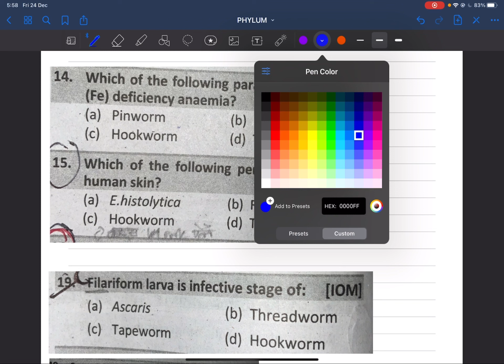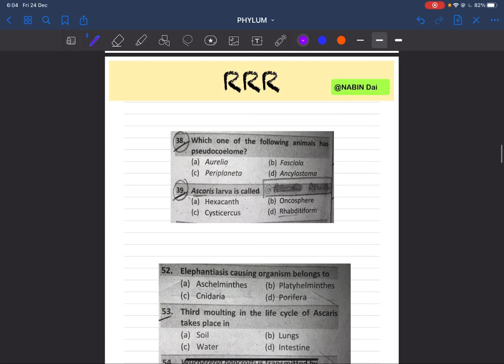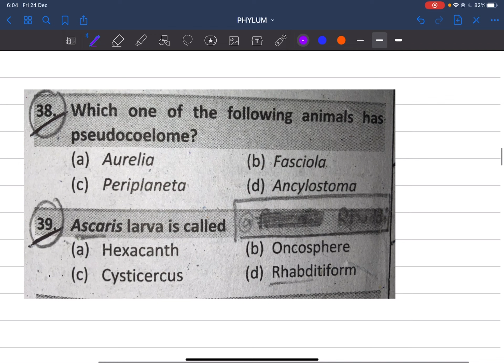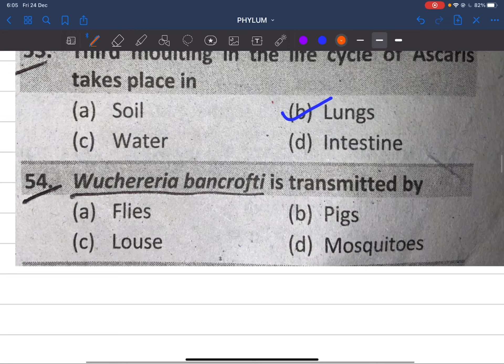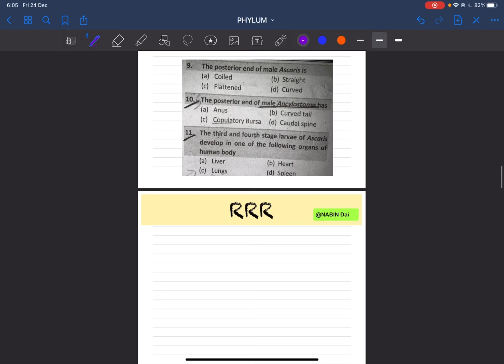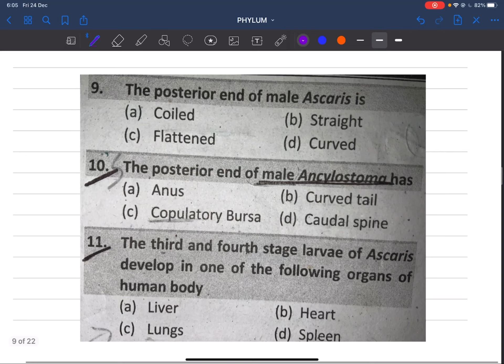Nematodes Complete with QADs